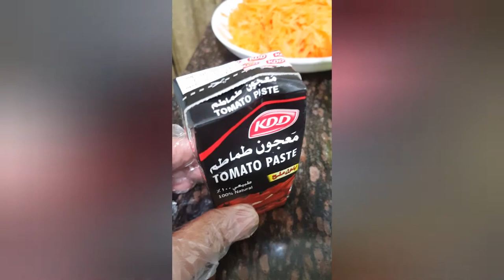ARABIC KABSA CHICKEN |ARABIAN CHICKEN KABSA | Tagalog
Today's meal is all about Chicken Kabsa W/ Rice.
Kabsa is an exotic rice dish. It is originated from Saudi Arabia but is commonly regarded as the national dish in countries of the Arabian Peninsula. There are many kinds of Kabsa and it can be with chicken, goat, lamb, beef.,etc

Ingredients:
1/2 cup oil
1 whole chicken (boiled 55-60mins)
1 1/2 cup rice
3tbsps tomato paste
4 tomatoes (for tomato puree)
2 big carrots (grated)
1 onion(chopped)
8 garlic cloves
5 cups water
1 cinnamon stick
12pcs cloves
10pcs cardamom whole
3pcs bay leaves
1tbsp black pepper whole
1tsp cumin powder
1tsp coriander powder
1 1/2 tbsp salt

For the Kabsa Chicken-
2tbsp tomato paste
1tbsp oil
1/2 tsp garlic powder

Timestamps:
0:15 - Listing Ingredients
2:54 - Kabsa Chicken BoilMix
5:45 - Adding The Chicken
8:23 - Making Kabsa Rice
10:04 - Kabsa Chicken Mixlayer
12:02 - Final Touches
13:08 - Outro